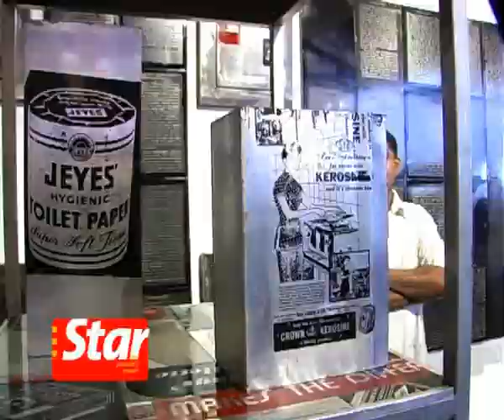Using the arts to attract tourists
Deputy Prime Minister Tan Sri Muhyiddin Yassin says Malaysia can look into arts and cultural offerings to attract more tourists to the country.